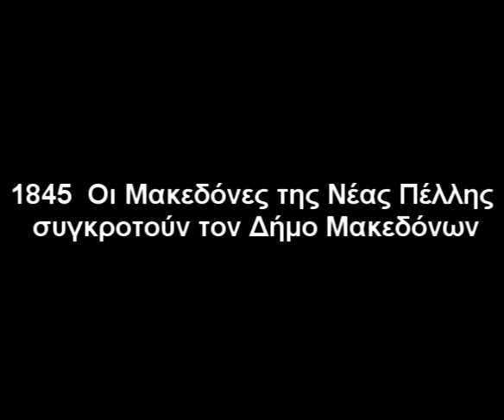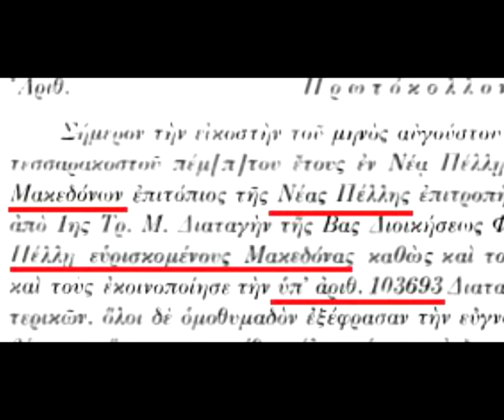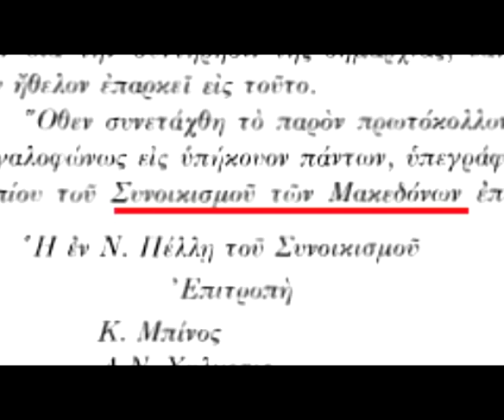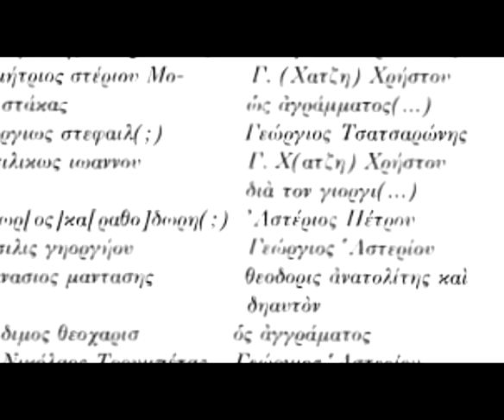1845 Macedonians of New Pellis- Οι Μακεδόνες της Νέας Πέλλης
πηγή
1845 Οι Μακεδόνες της Νέας Πέλλης συγκροτούν τον Δήμο Μακεδόνων